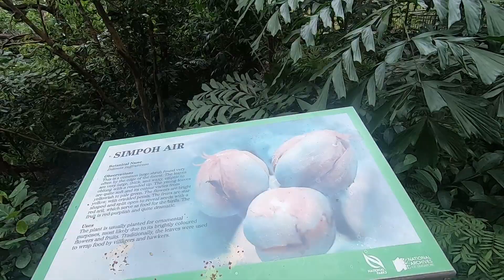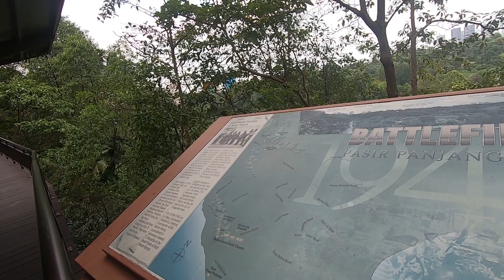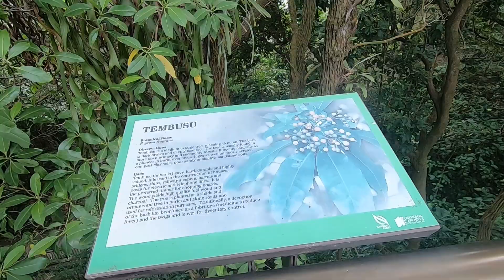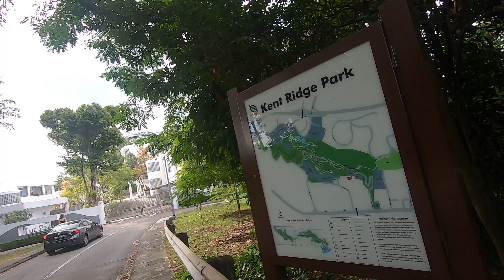Dari NUS ke USS Part 4: Canopy Walk